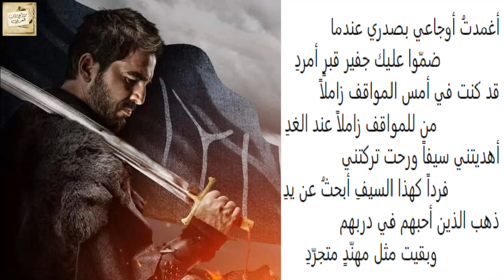محمد ياسين صالح : أغمدتُ أوجاعي بصدرِيَ عندما * ضمُّوا عليكَ جفير قبرٍ أمردِ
إدعمنا عن طريق
وشُكراً
إدعمناأيضًا عن طريق اشتراكك في
AdFly
من هُنا
ySeense وَ
من هُنا
البريد الإلكتروني
الموقع الإلكتروني
Playlists / قوائم التشغيل
المُعلَّقات

أغمدتُ أوجاعي بصدري عندما
               ضمّوا عليك جفير قبرٍ أمردِ
قد كنت في أمس المواقف زاملاً
                من للمواقف زاملاً عند الغدِ
أهديتني سيفاً ورحت تركتني
             فرداً كهذا السيفِ أبحثُ عن يدِ
ذهب الذين أحبهم في دربهم
                وبقيت مثل مهنّدٍ متجرّدِ